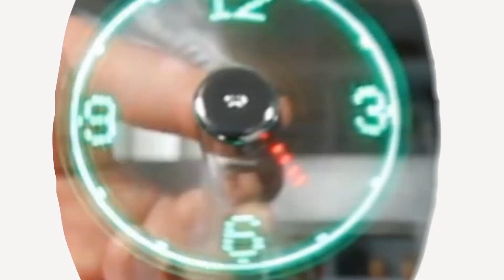These Baby-Proof Cabinet Locks Use Magnets To Open and Close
These baby locks use magnets to open and close your cabinets! They easily install into pretty much any kinds of cabinet door using adhesive strips, and are completely hidden from view when not in use.